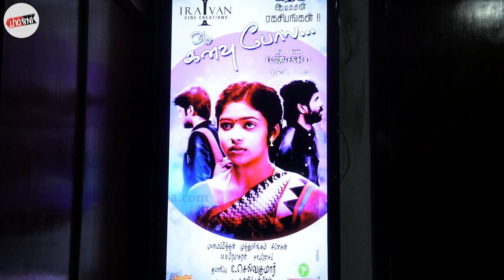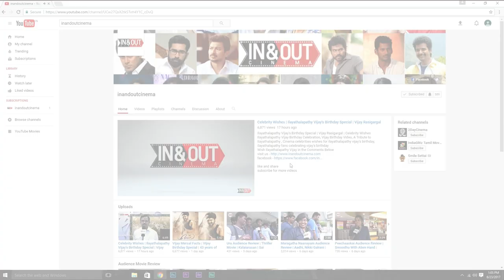Oru Kanavu Pola Latest tamil Movie | Preview Show | Ramakrishnar, Amala Rose | Charlie, Soundararaja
Watch Latest Tamil Movie - Oru Kanavu Pola ( Preview Show )